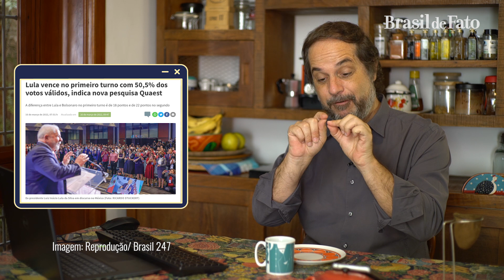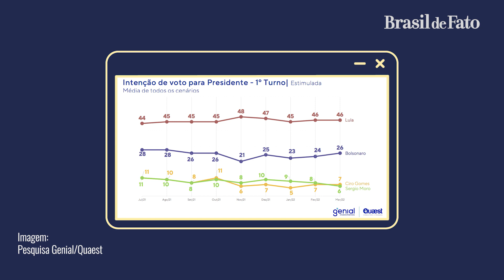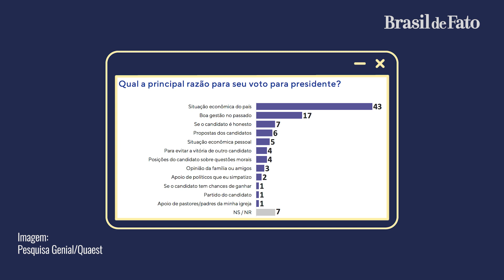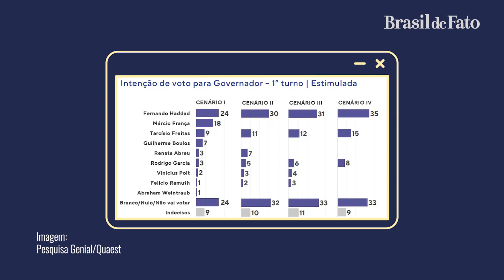“Lula segue favorito e ganha de todos os candidatos no 2º turno”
No quadro ‘Receita da Semana’ do programa Tempero da Notícia, o jornalista Rodrigo Vianna comenta a intenção de alguns países ocidentais, entre eles os Estados Unidos de esticar a Guerra da Ucrânia para enfraquecer economicamente a Rússia.
No Brasil, Vianna analisa a deterioração da economia no Brasil que pode prejudicar Bolsonaro nas pesquisas eleitorais e comenta a última pesquisa Quaest/Genial que mostra Lula como favorito, ganhando de todos os candidatos no 2º turno e uma grande preocupação dos brasileiros com a economia no país.